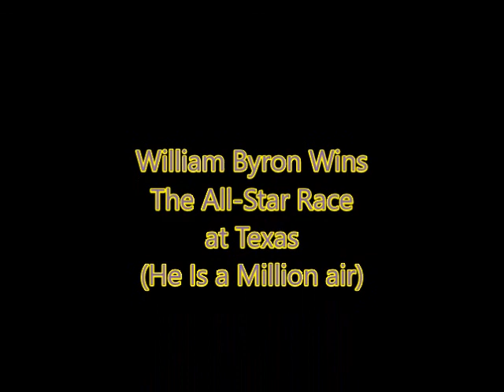Discount tire Cup series //S1//R10 All Star Race